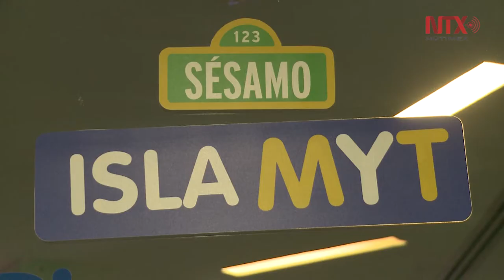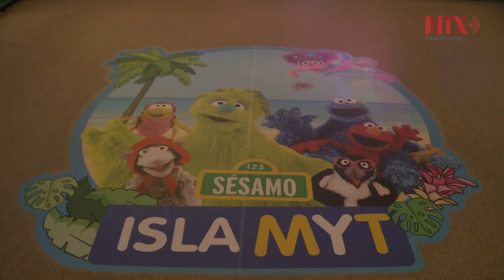Isla MYT Sésamo, busca reforzar valores en los niños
Isla MYT Sésamo, es un innovador programa educativo implementado por el Museo Memoria y Tolerancia, que está dirigido a niños.